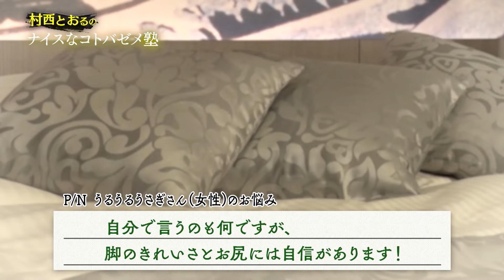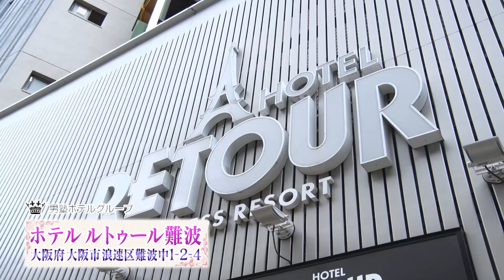パ○ズリよりも気持ちいい！？○○ズリの可能性は無限大！！〈村西とおる・君島みお〉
AV業界の生きる伝説『村西とおる』塾長とアシスタントのセクシー女優『君島みお』ちゃんが、話題の出来事や視聴者の悩みに放送ギリギリ！？な角度から切り込む「村西とおるのナイスなコトバゼメ塾」！　今回のテーマは【おっぱい星人】！！

【撮影協力ホテル】
男塾ホテルグループ
「ホテルルトゥール難波」

〈出演〉
昭和最後のエロ事師
村西とおる（むらにしとおる）

君島みお（きみじまみお）

【ケンコバのバコバコナイト】
サンテレビ：毎週金曜25:15～
KBS京都：毎週日曜25:15～
びわ湖放送：毎週金曜25:40〜

番組のご意見ご要望はこちらまで